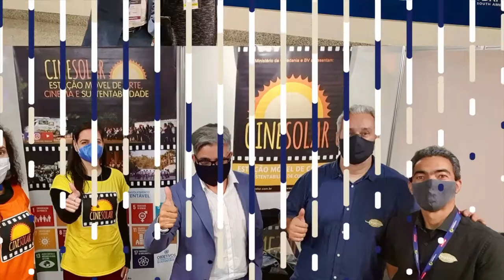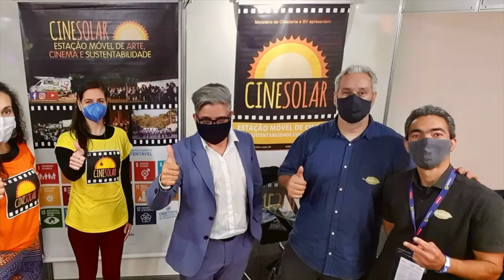(PT/EN) Brazilian Renewables Market Scenario - Antonio Celso de Abreu, CBC Honorary Chair for Brazil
Antonio Celso de Abreu Junior, Solar Pioneer in Brazil, CleanTech Business Experts Associate for Brazil, Former Director of the Department of Social Policies and Universalization of Access to Energy in the Ministry of Mines and Energy, Brazil, CBC Honorary Chair for Brazil shares on Brazilian Renewables Market Scenario